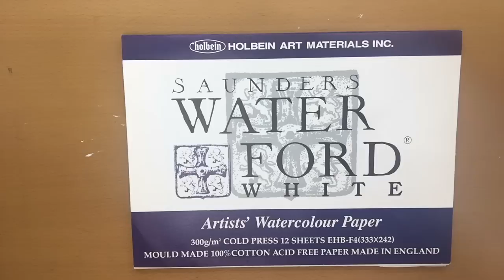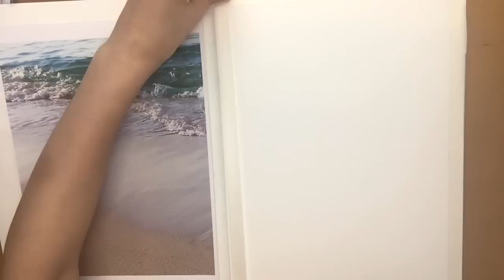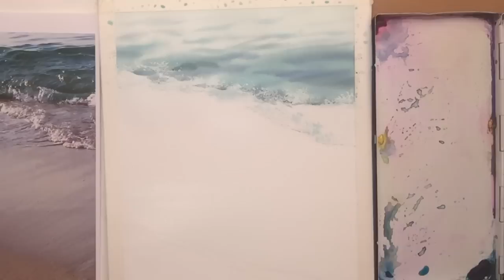ラップで波 水彩画 春崎陽子 Wave watercolor YokoHarusaki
Harusaki  Watercolor

受講者募集中
テキスト付きで、初心者の方でもわかりやすく進めやすい内容となってます。